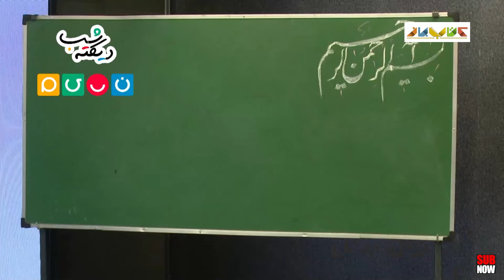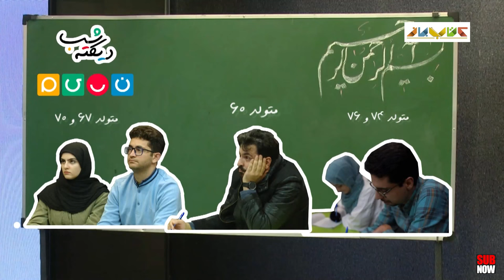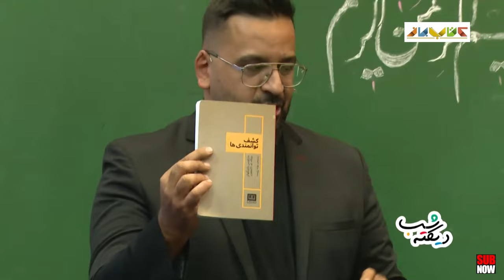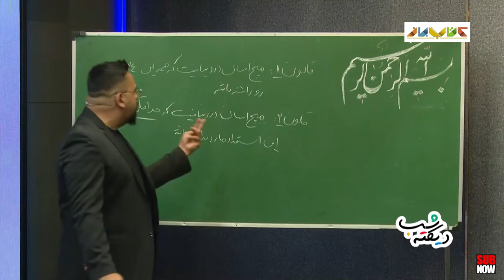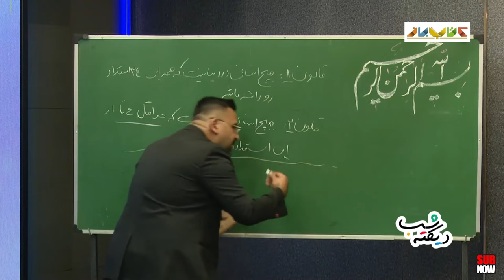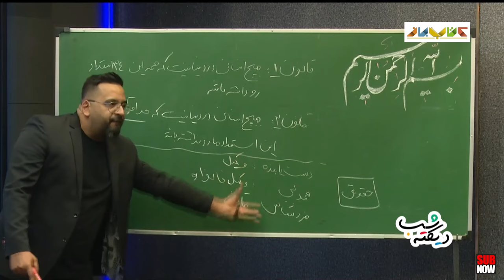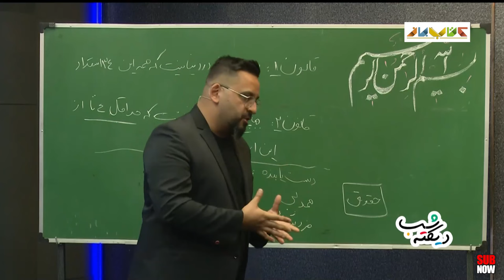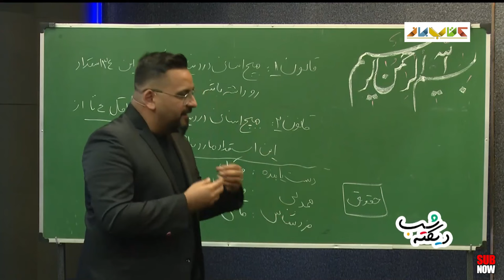سی و چهار استعداد اصلی انسان ها با دکتر آریان حیدری در برنامه دیکته شب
📝درباره برنامه دیکته شب:
برنامه دیکته شب برنامه ای است که در هر قسمت آن به این موضوع پرداخته میشود که رابطه والدین و فرزندان باید چگونه باشد، هر قسمت این برنامه در راستای هدف اصلی آن حول محور موضوع متفاوتی میچرخد تا والدین بهتر بتوانند رابطه ی خود با فرزندانشان را به گونه ای متفاوت و بهتر بهبود بخشند.
برنامه تولیدی دیکته شب به تهیه کنندگی و نویسندگی محمد مجید صالحی راد است.
این برنامه در جهت آشنایی و آموزش مامان باباها در راستای انتخاب مسیر درست برای فرزندشان ساخته شده است.
فصل اول این برنامه در  6  قسمت با میانگین زمانی ۱۵ دقیقه در مورد استعداد ها و رشته های دبیرستان توضیح داده شده است. حضور معلمان در معلم های حاضر در این برنامه بهترین و پرمخاب ترین معلم های حاضر در کشور هستند. همچنین  پدر و مادر های حاضر در این برنامه هر کدام نمادی از تفکرات مختلف والدین هستند که باعث ایجاد چالش های در طول برنامه می شوند.

درباره استاد این قسمت برنامه:
استاد آریان حیدری مدرک مهندسی کامپیوتر خود را از دانشگاه امیر کبیر گرفته و دارای مدرک کارشناسی ارشد MBA از دانشگاه صنعتی شریف میباشد.